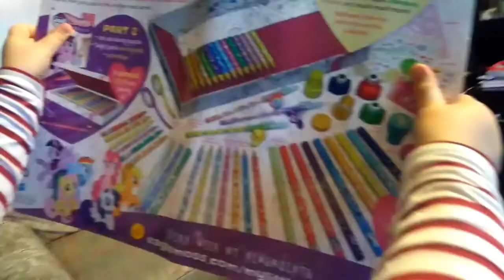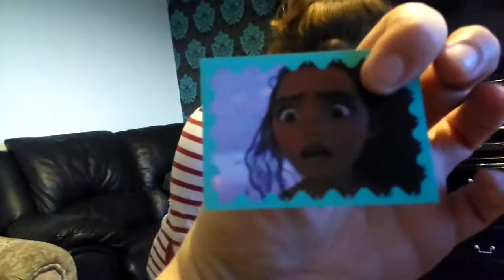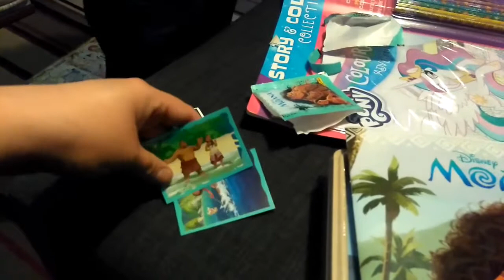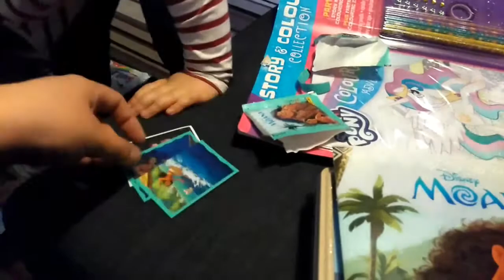MYSTERY BAG OF GOODIES!! WHATS IN THE BAG?? - KyraandMe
Today Kyra received a mystery bag of goodies from someone close to her heart!! See her reaction xx